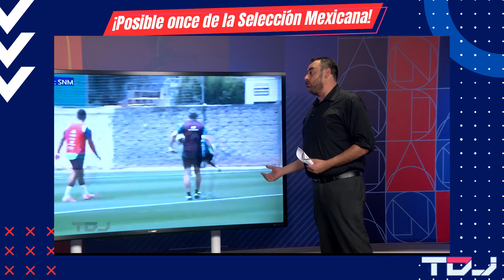TDJ Posible once titular para México vs. Nueva Zelanda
Ayer por la tarde, el combinado nacional tuvo una de sus últimas prácticas rumbo al juego de fin de semana ante Nueva Zelanda. El director técnico, Javier Aguirre, utilizó lo que podría ser su primera formación para afrontar este partido.